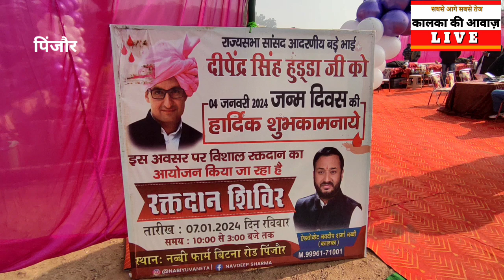15 वा विशाल रक्तदान का आयोजन किया गया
भावी मुख्यमंत्री भाई दीपेंद्र सिंह हूडा  के जन्मदिवस के उपलक्ष पर 15 वा विशाल रक्तदान का आयोजन किया गया

 पिंजौर (सचिन बराड़)   नवदीप नबी कालका  ने बताया की सांसद दीपेंद्र सिंह हूडा  के जन्मदिवस पर रक्त दान का आयोजन किया गया जिसमे 150 लोगो ने रक्त दान किया नबी ने कहा की 2008 से लगातार दीपेंद्र सिंह हुड्डा  के जन्मदिवस पर रक्त दान का आयोजन किया जाता है हर वर्ष बड़े हर्षो उलास से जन्मदिवस मनाया जाता है आज 15 वा कैंप था आज तक लगभग 2400 लोग रक्त दान कर चुके है आज पहले हवन का आयोजन किया गया सभी ने हवन मे आहुति डाल दीपेंद्र  के उज्वल भविष्य के लिए मनोकामना की और भावी मुख्यमंत्री के लिए प्रार्थना की दीपेंद्र सिंह हूडा  को भगवान उनपर अपनी असीम कृपया बनाये रखे सभी युवा साथियों और लोगो ने बड़ चड कर हिसा लिया नवदीप शर्मा नबी ने सभी रक्त दाताओं का धन्यवाद किया इस मौके पर विजय रेन्ना , वरुण शर्मा, रविंद्र रावल, अमरजीत सिंह, देवेंद्र जैन,, अशोक राठौर, कंवर पाल,,राहुल ., उदय वीर,, रोंनी आदि सामिल हुए